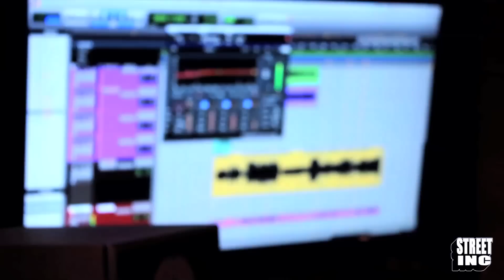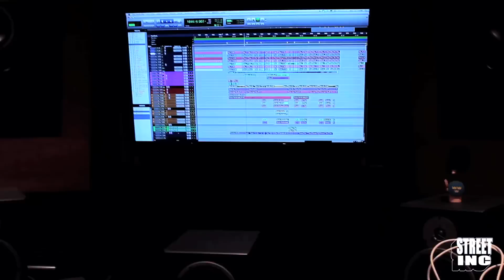Hector Guerra Pachamama Crew, Zero El Vuh, Black Oil (Exclusive Echo Bar Recording Studio Session)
In the studio, a behind the scene look at the making of a track between international top talent such as Hector Guerra Pachamama Crew, Zero El Vuh, and Black Oil. Check out what their bringing you soon.